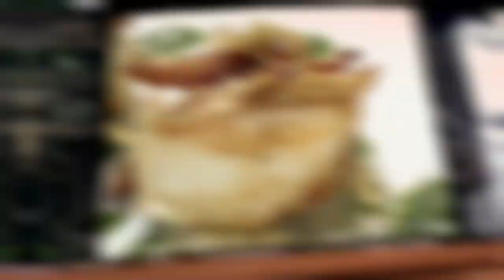เป็ดไล่ทุ่ง...อาชีพที่ถ้อยทีถ้อยอาศัย!! | JOB บรรเจิด | ช่อง8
เป็ดไล่ทุ่งอาชีพที่ถ้อยทีถ้อยอาศัยซึ่งกันและกันระหว่างเจ้าของนาข้าวและคนเลี้ยงเป็ด

📺 Jobบรรเจิด ออกอากาศ ทุกวันอาทิตย์ เวลา 13.10 น. ทาง